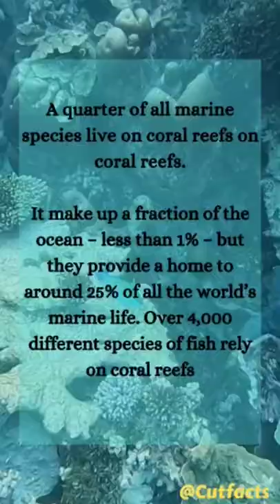Coral reef fact.